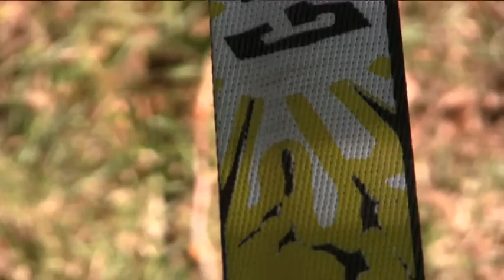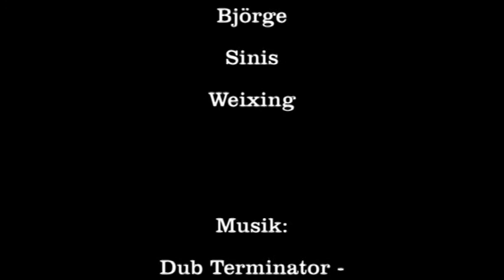Slackline - Wie wird's gemacht?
Trendsport der mittels eines übersichtlichen Equipments für nahezu jeden erreichbar ist. Geduld braucht man, Geschick und natürlich auch ein gutes Gleichgewicht.
Im Infoclip werden die ersten Schritte erklärt.

Ein Filmclip aus der Lehrveranstaltung "Produktion von Lehrfilmen und Infoclips" an der ZESS der Uni Göttingen. (Sommersemester 2012)